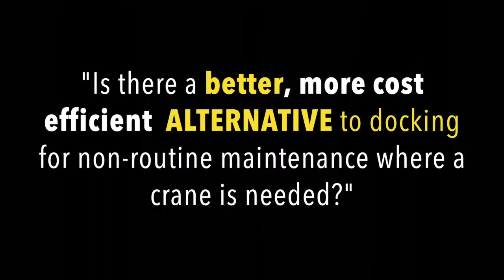Large Carrier Support: Lifting solutions on Tankers, FPSO, Bulk Carriers.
Maintenance, repairs and non-routine project work on tankers/VLCC's, bulk carriers and FPSO Vessels may, from time-to-time, require a range of lifting and skidding services, including portable-modular rental cranes.

Much of a vessel's deck area will be out of the reach of the vessel's own deck cranes and lifting devices. On FPSO for example, up to 70% of the deck area may be outside the reach radius of the FPSO's own cranes - more if the vessel's cranes are experiencing downtime. And furthermore, in the case of non-routine work, the additional lifting activities placed on the vessel's cranes can become disruptive to existing routine lifting operations.

Therefore to avoid potential disruptions to productivity, or routine operations, temporary rental cranes may be an optimal solution: Our cost-effective rental cranes can be rigged up on deck with various safe tie down options including bolting and clamping which require no hot work.